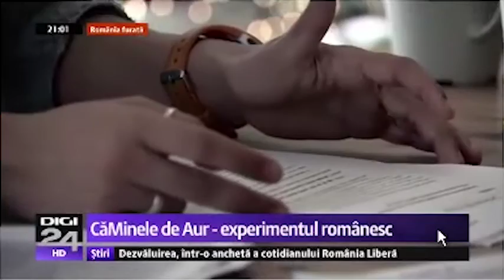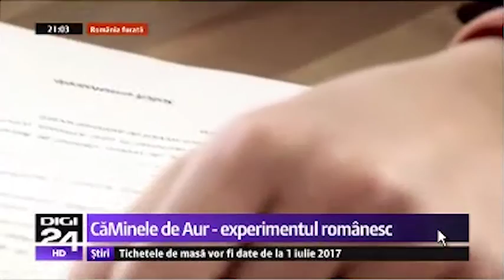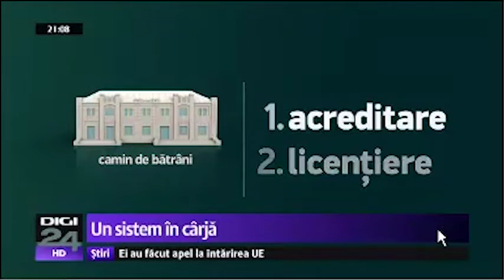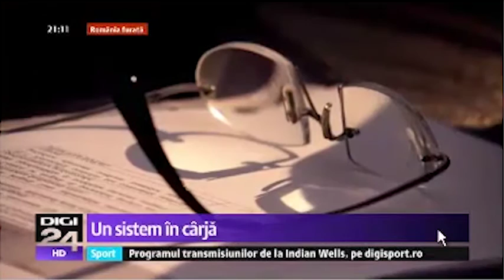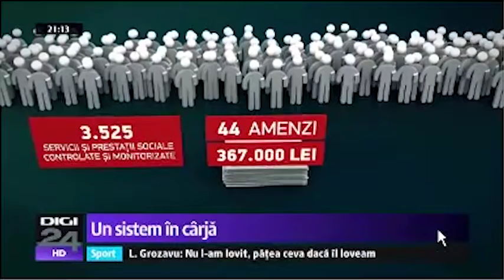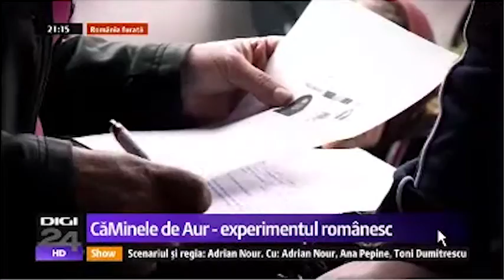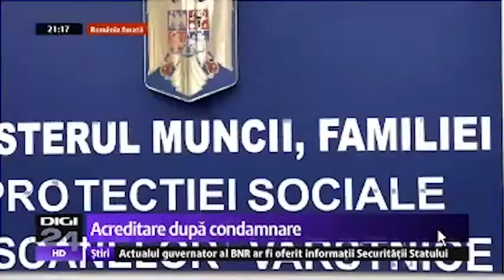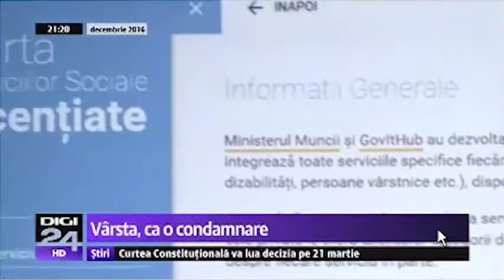ROMÂNIA FURATĂ - Căminele de bătrâni private din România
Cămine de bătrâni din România: Afaceri clandestine și pericol pentru pacienți

În căminele de bătrâni private din România, legea o fac proprietarii. Cine le intră pe poartă acceptă tacit că statul e de mult depăşit de problema îngrijirii vârstnicilor. Mai puţin cunoscut e faptul că nu are nici controlul, aşa că privaţii ajung adesea să facă din serviciile sociale afaceri clandestine.

La fiecare 4 secunde, în lume să înregistrează un nou caz de demenţă. La peste 55 de ani, unul din opt oameni suferă de Alzheimer. În România, 80% dintre ei rămân nediagnosticaţi.

Prof. univ. dr. Cătălina Tudose, medic psihiatru, preşedintele Societăţii Române Alzheime: Numărul oamenilor care suferă de demenţă - numai de demenţă Alzheimer - în România este de 300.000. Dar asta numai Alzheimer. Nu discutăm despre demenţa vasculară - şi noi suntem pe primul loc la accidente vasculare cerebrale -, nu discutăm despre alte tipuri de demenţă.
Nu există aşadar o reţea funcţională de servicii sociale la domiciliu, în centre de zi şi în cămine-spital. Există, în schimb, vile surprinse de criza imobiliară şi transformate în cămine care primesc inclusiv bătrâni cu Alzheimer.

Nicio autoritate nu le cere personal specializat pentru acest tip de afecţiune, servicii medicale permanente sau măcar transparenţă. Singura obligaţie e angajarea unui asistent social.

Prof. univ. dr. Cătălina Tudose: În consecinţă, nu există medic de gardă, nu există barem de medicamente pentru ei, barem de investigaţii şi ei sunt adunaţi acolo şi fiecare face ce poate. Este un depozit de bătrâni. Cam aşa ceva.

Bunicul Mariei a fost printre cei 300.000 diagnosticaţi cu Alzheimer. În primii şase ani, familia l-a îngrijit acasă.